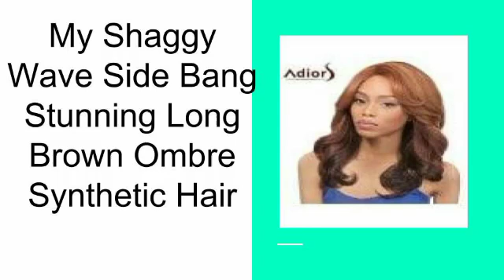My hair from Dresslily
Should you wish to change your look with this vibrant coloured hair, check